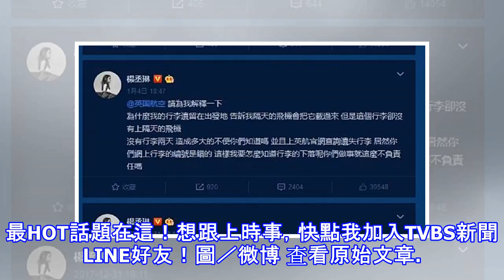髒衣服被迫穿3天！金鐘視后怒要航空公司解釋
圖／微博藝人楊丞琳陪男友李榮浩飛到英國倫敦去開唱，2人被拍到在機場全程手牽手閃瞎人，不過楊丞琳4日發文表示行李遺失了，但航空公司的處理態度讓她氣得表示「你們就這麼不負責任嗎？」楊丞琳、李榮浩十指緊扣，被拍到現身倫敦機場再度甜蜜放閃，推測是陪李榮浩6日在當地開唱做準備，不過楊丞琳4日在微博點名航空要對方解釋為什麼行李遺留在出發地，卻告訴她隔天班機會補運送，但行李卻依舊沒有上飛機。沒有行李了2天，楊丞琳寫下「造成多大的不便你們知道嗎」，更說上網查遺失行李，行李編號居然是錯的，要她怎麼知道行李的下落，還開嗆「你們就這麼不負責任嗎？」不過5日凌晨又PO出吃下午茶的美照，心情似乎平復許多，表示無論如何還...